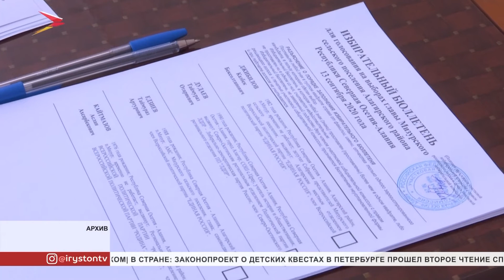Северная Осетия не вошла в число субъектов где будет проходить дистанционное электронное голосование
Северная Осетия не вошла в число субъектов, где будет проходить дистанционное электронное голосование. Об этом журналистам сообщил заместитель председателя центральной избирательной комиссии республики Сослан Кудаков.

Такое решение было принято по двум причинам. Основным критерием выбора регионов для проведения дистаницонного электронного голосования является количество записей граждан на портале госуслуг, сопоставленных с базой данных Государственной Автоматизированной системы «Выборы».

Кроме того, во многих населённых пунктах Северной Осетии есть проблемы с интернетом. В Северной Осетии голосование прошло в тестовой форме. По результатам было подано более 20 тысяч заявок. Около 12 тысяч приняли участие в тестировании системы.
Мы рядом в:
ok.ru/irystontv